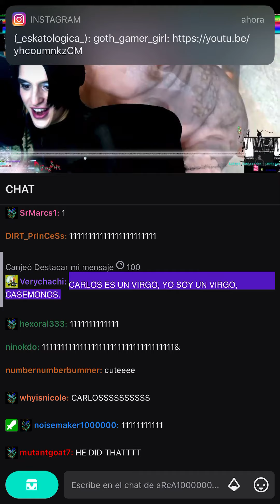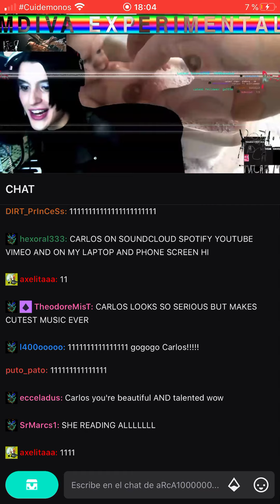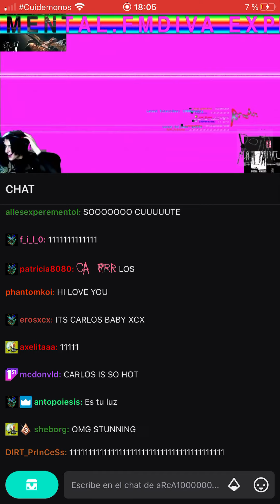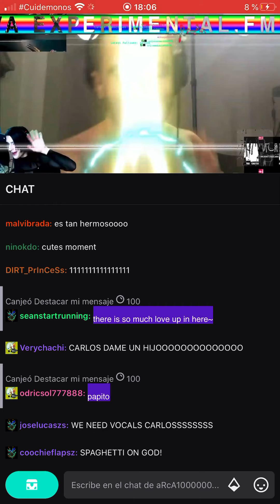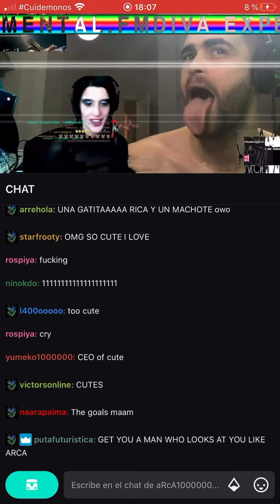arca playin cute beat